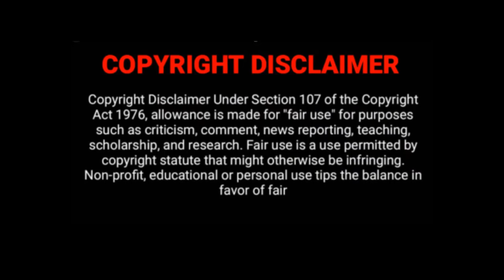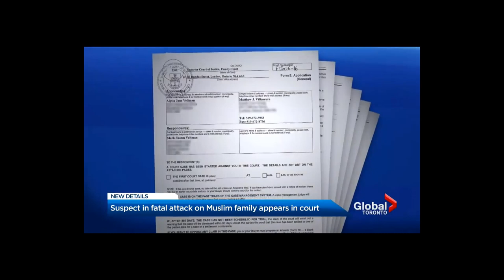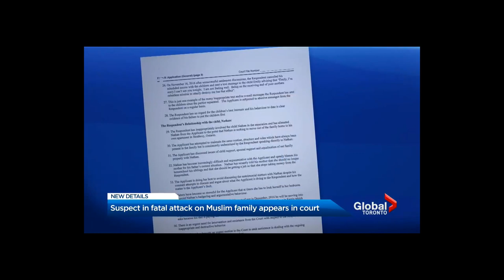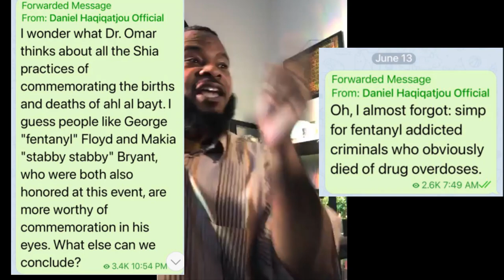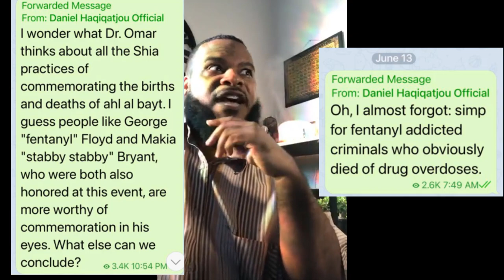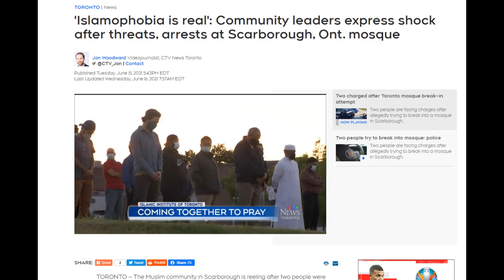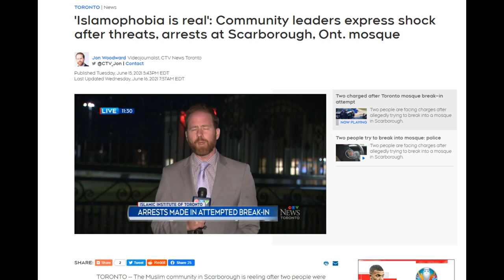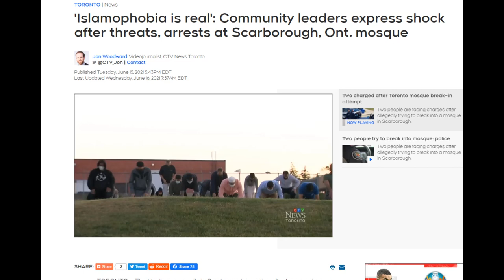London, Ontario Terror Attack - The Aftermath & Clueless Islamic Orgs (Part 1/4)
This is a talk I gave on Facebook with pertinent edits about how clueless your Muslim organizations are about living in the West and how they're inadvertently inviting the enemy to spy on and attack Muslims.